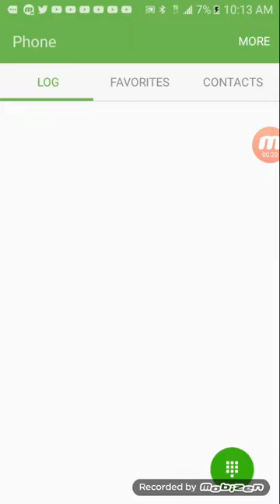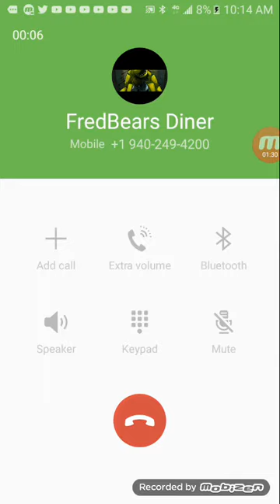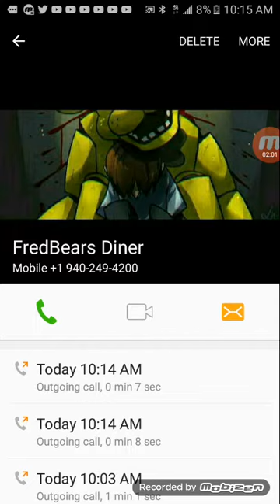Fredbear's Family Diner The real number look in the Description